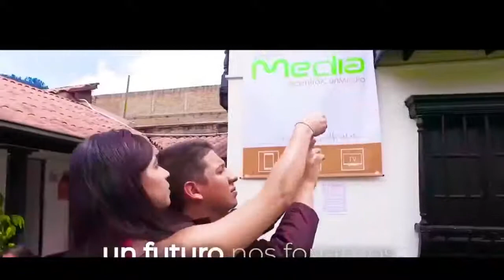GENERACIÓN DIVERSA 335 BECAS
¿Te perdiste nuestro Live? No te preocupes, aquí puedes revivirlo, te contamos en detalle de qué trata para que apliques a una de nuestras 335 becas y sigas tus sueños hasta el final!